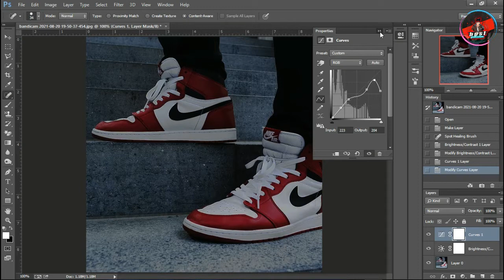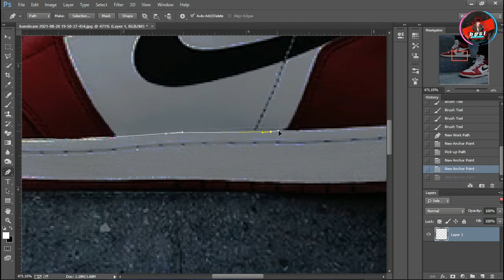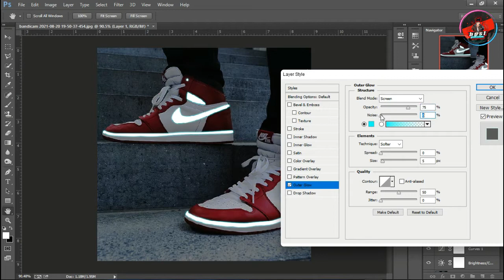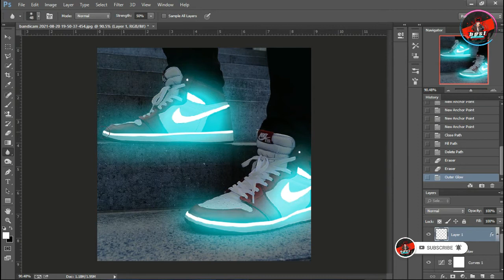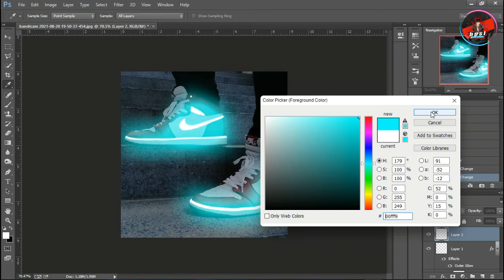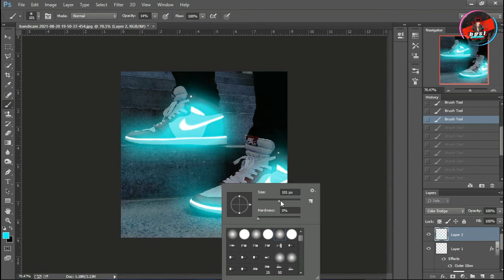neon glowing shoes photo effect photoshop tutorial